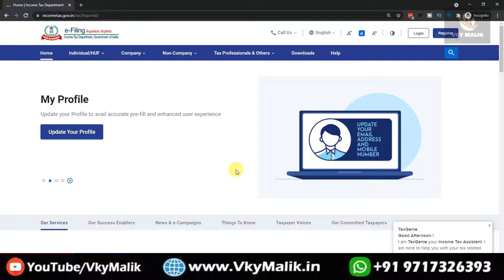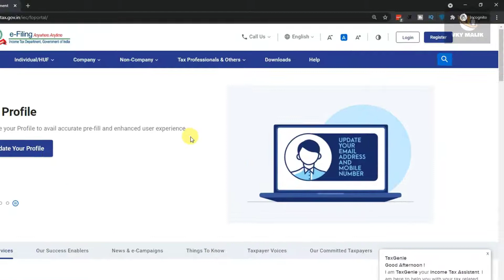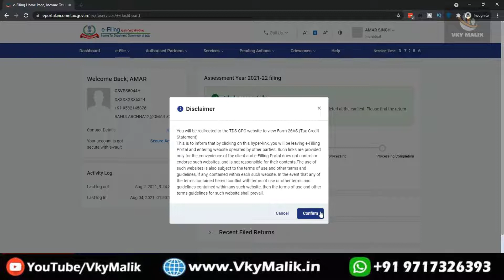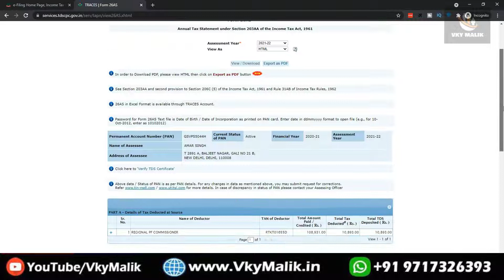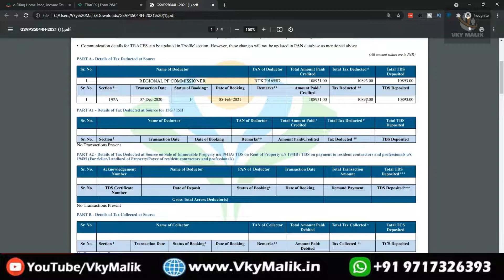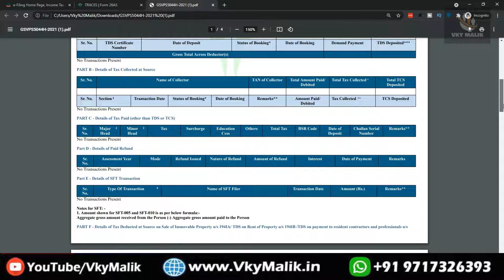How to Download Form 26AS From Income Tax Website | What is Form 26AS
Hello, friends welcome to this YouTube channel we will learn you what is  Form 26 AS, which is also known as an annual consolidated statement, is an important document that contains all tax-related information of the taxpayer like TDS (Tax Deduction at Source), advance tax, etc.

This video is the copyright content of Vky Malik without permission using any audio or visual of this content may bound us to take strict legal action against you. We will take further action against any copyright Infringes.